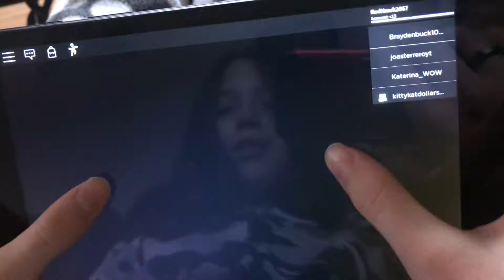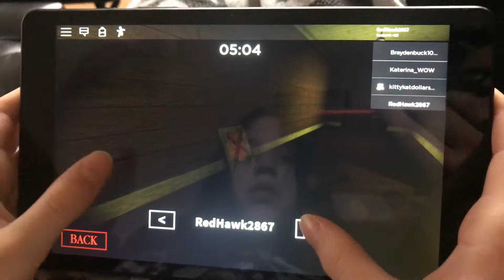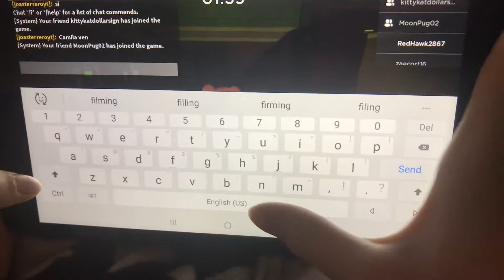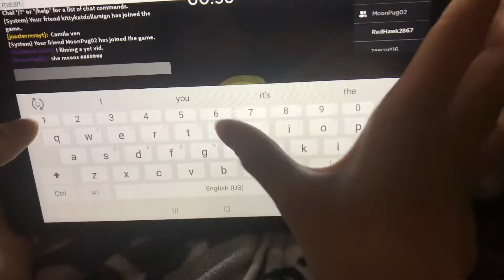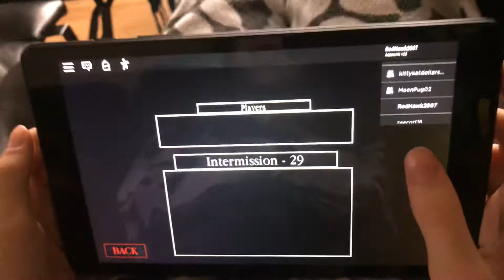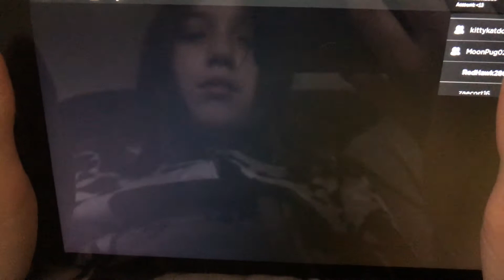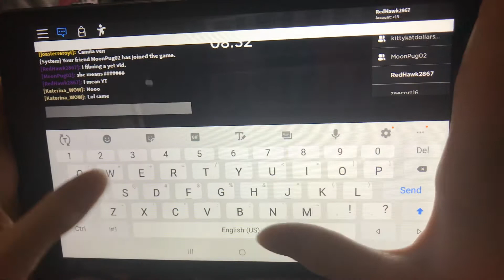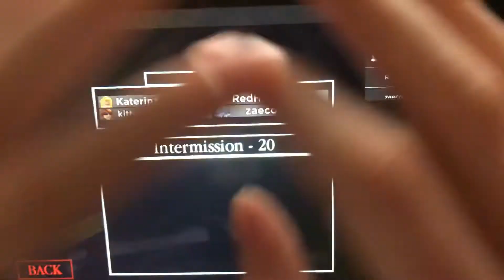The Shortest Piggy Video Ever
Redmilk (or Redhawk) plays Piggy.